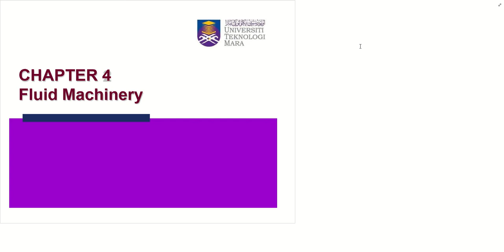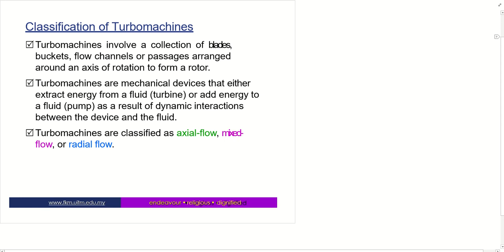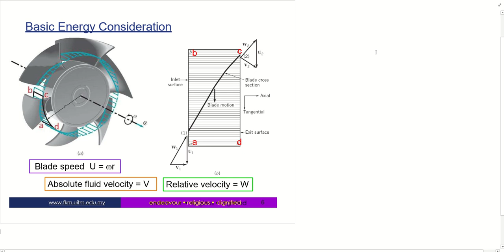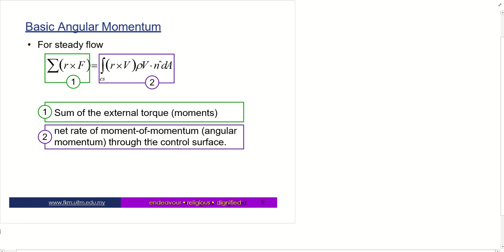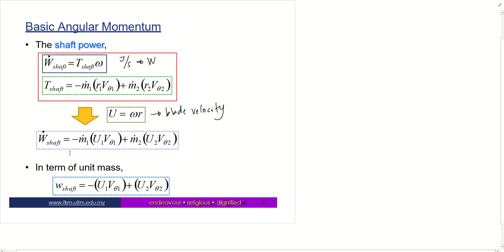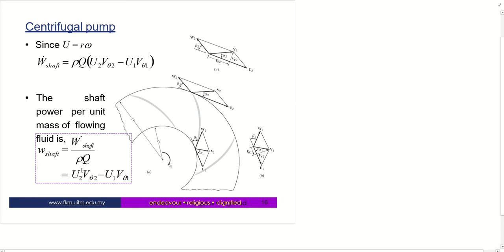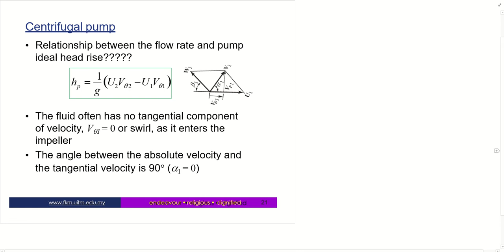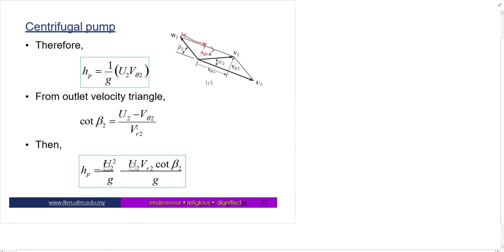Chapter 4 (Introduction to turbomachines)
This chapter covers the introductory part of turbomachines that both includes pumps and turbines. The basic energy considerations based on velocity triangle also has been covered in this lecture.